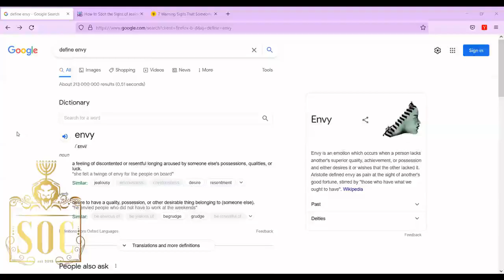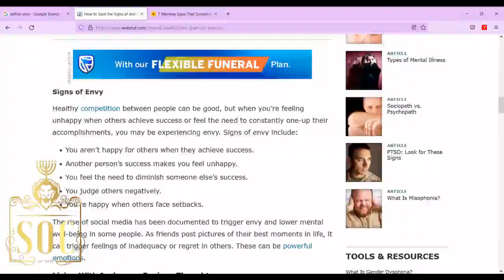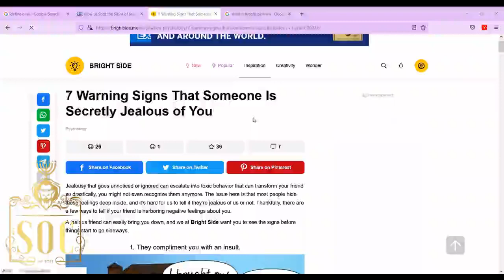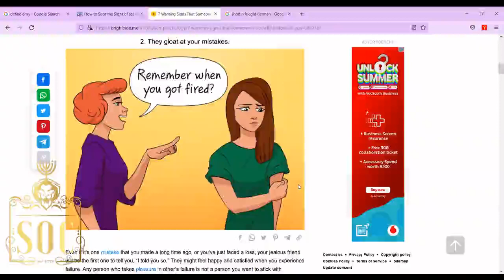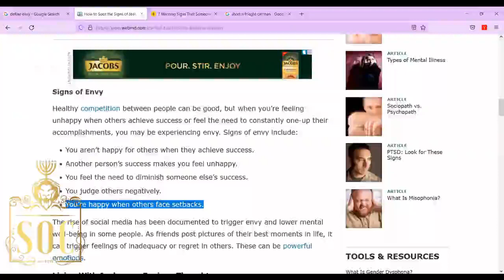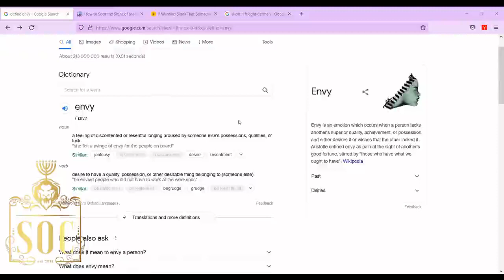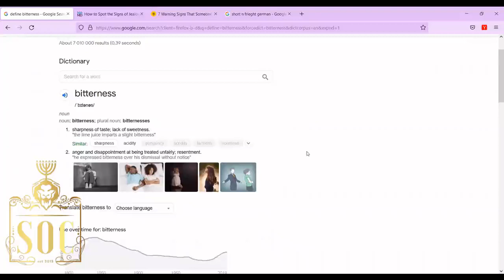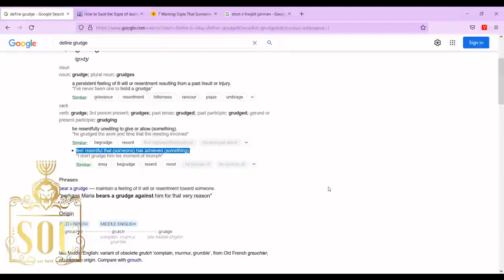SOC | EVIL ACTS OF ENVY